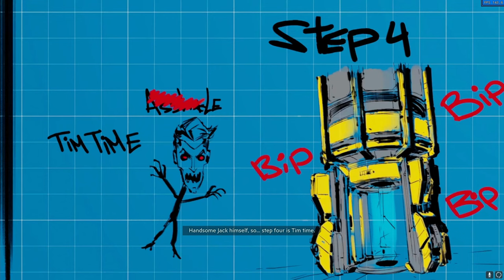Borderlands 3 FUNNIEST Dialogue Moments- HANDSOME JACK EDITION! (...and Timothy Lawrence)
It was about time for a new Borderlands video!
Much love, FirmeGuaps